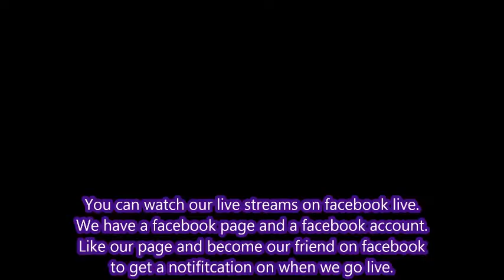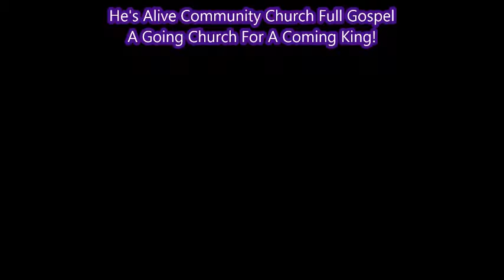Kasey Fisher - Youth Service - Part 1 - 1/12/2018